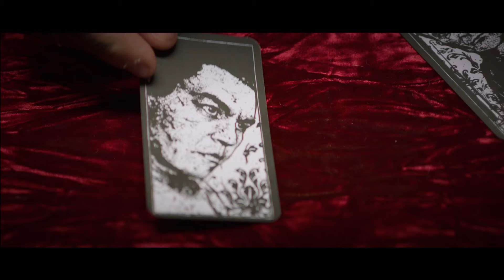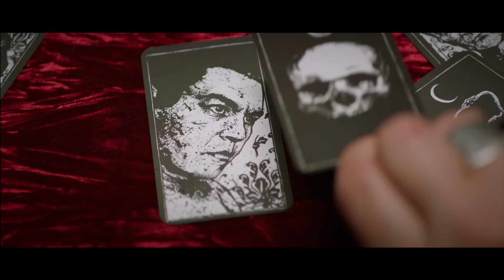Versari "Brûle" (vidéo officielle)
Un clip réalisé par Renaud de Foville

Avec
Jean Luc Verna
Cyril Bilbeaud
Laureline Prod'homme
Jean Charles Versari

Tarot par Jean-Luc Navette

 Produit par Arnaud Méthivier pour Gisèle Productions

Directeur de la photographie : Julien Pamart
Première assistante caméra : Laure Caniaux
Second assistant caméra : Arthur Desnoyelles
Chef électricien : Sébastien Plessis
Electricienne : Aurèle Mazi

Maquillage : Jose Luis Yuvé

Montage : Renaud de Foville (merci à Bruno Bervas)

Post Production : Grégoire Ausina
Stagiaire Post Production : Ghislain Zeller

Un immense merci à Arnaud et Greg sans qui …

et à Jules, madame Boury et l'équipe de SVT du lycée Jules Ferry, Yann Rouxel et Karré Prod, les Studios Campus & Jean-François Pauvros, Dorothée &  Real Productions, Sabine, Salomé, Paul, Marie Destouet, Benoît, Erica Nockalls, Élodie Desprès, Sébastien Poese !

(English below)

"Brûle"

S'il ne doit rien rester
Alors autant tout brûler
Brûler les mots et les photos
brûler les jours qui sont passés

Quitte à ce que tout soit consumé
Alors ne reste qu'à brûler
les cartes postales qui racontaient
Ces choses que j'avais bien aimées

Et si le reste est arrivé
Une allumette et c'est plié
Surtout ne rien laisser bouger
Brûlons comme on s'est embrassés

Brûler comme on s'est rencontrés
Comme les mensonges racontés
Si tout devait recommencer
Brûlons plutôt que d'y céder

Brûlons nos horizons

"Burn"

If nothing must remain
Then we might as well burn everything
Burn the words and the pictures
Burn the days that have passed

If everything must be consumed
Then let's just add to that pyre
These postcards that were telling
Stories that I liked

Let's even burn our names

And if everything else happened
Just light a match and it's done with
Make sure nothing moves anymore
Let's burn the way we kissed

Let's burn the way we met
Burn the lies that were told
If we were to start again
Let's burn rather than give in

Let's burn our horizons